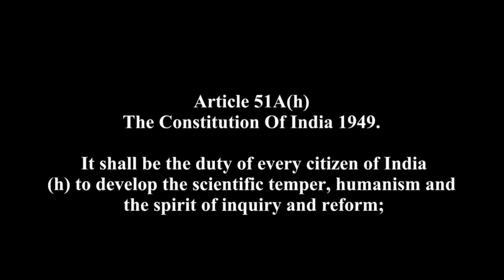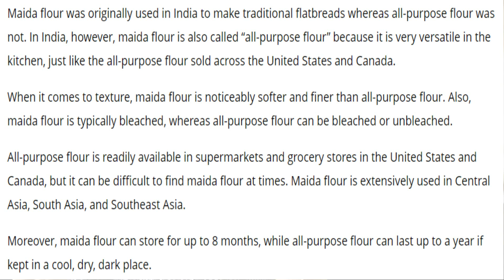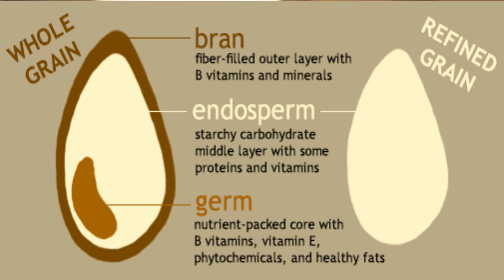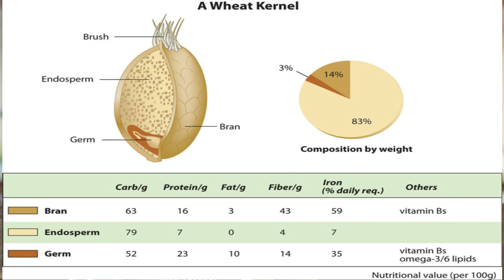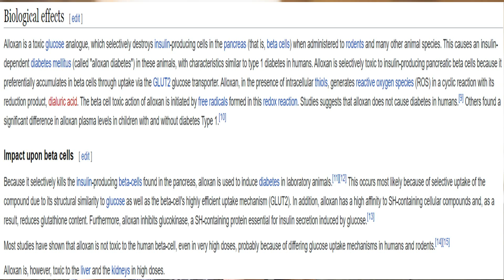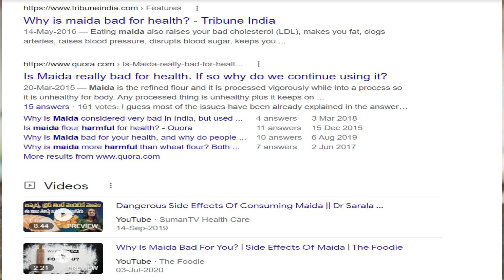Is Maida Harmful? The Truth About All Purpose Flour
Kerala porotta, naan, samosas, cakes, bread, and pizzas—so many of our favorite foods are made from maida (refined flour). Yet maida is constantly demonized as “poison,” “empty calories,” or even a cause of diabetes and cancer. But is maida really harmful, or is this just another case of fear mongering fueled by chemophobia and pseudoscience?

In this episode of Pale Blue Thoughts, we explore the science behind maida. We explain what maida actually is—the endosperm of wheat—and how it’s processed. We break down myths about bleaching with benzoyl peroxide, which is an approved, safe chemical also used in medicines and dental products, and why fear of “chemicals” ignores the fact that everything around us, even water and air, is chemical. We also tackle claims about alloxan, “stickiness in the intestines,” and diabetes, and show why these arguments fall apart when tested against real evidence.

If you’ve searched for “is maida harmful, Kerala porotta health facts, maida vs atta, does maida cause diabetes, maida myths”, this video gives you the scientific perspective. Maida is mostly carbohydrates, which give your body energy. Eaten in moderation and combined with proteins, vegetables, and exercise, it is no more harmful than rice or other carbs. The real danger comes from misinformation spread by blogs, media, and YouTubers chasing clicks.

Enjoy your porotta guilt-free, because science says maida isn’t the villain it’s made out to be.

Chapters
00:00 – Why maida gets a bad name
02:10 – What maida really is
04:30 – Bleaching myths and benzoyl peroxide
07:20 – Nutritional value of maida vs atta
09:40 – Alloxan, stickiness & cancer claims
12:20 – Media fear mongering vs real science
14:30 – Final verdict: Enjoy your porotta

Sources & References:
Video by Monserrat Soldú from Pexels
All photos used in the video belong to their original owners and I don’t claim any copyrights on them.